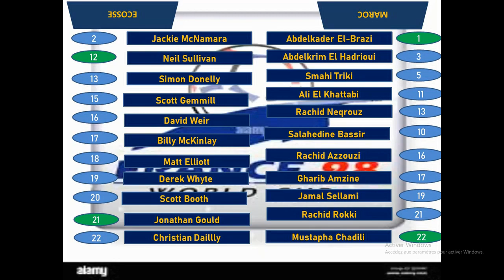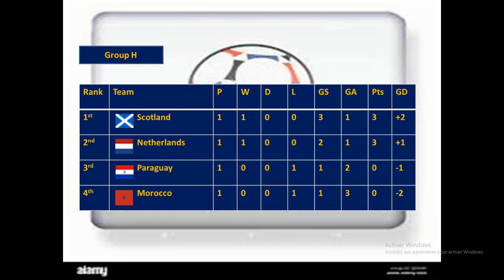World Cup 1998 Match 13 Group H Scotland Vs Morocco (WE2002) Highlights